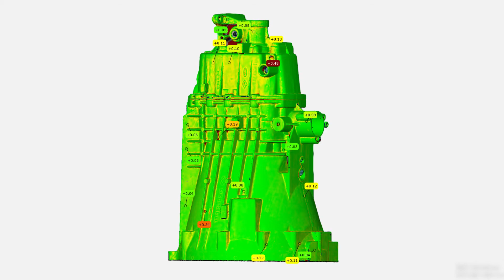SCANTECH TrackScan-P Series 3D tracking system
17 crossed blue laser lines enable an ultra-fast scanning rate of 1,900,000 measurements/s and smooth experience. TrackScan-P series 3D system carries out ultra-high precision dynamic 3D measurement without markers.

Do you have a question? Are you interested to see the scanner live?